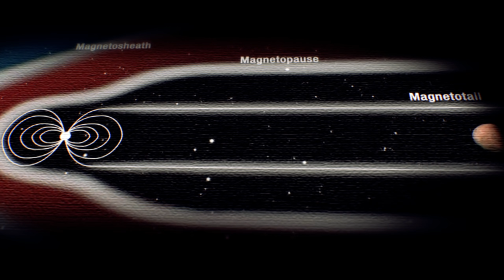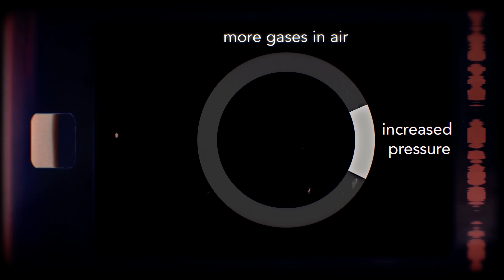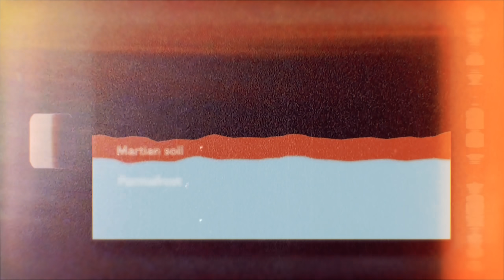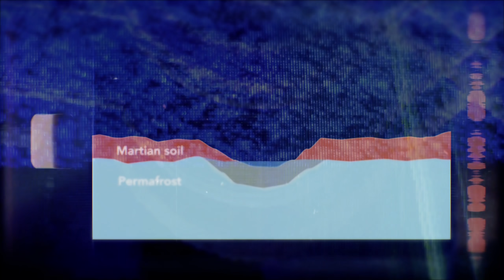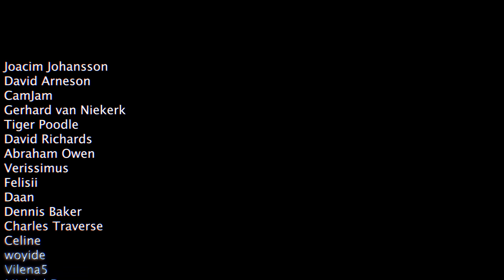The Steps to Making Mars HABITABLE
Mars has tantalized many with the promise that it could be made to tolerate life. In this video we take a look at the many changes the planet would need to undergo to create the optimal conditions for introducing biology. There's a lot to be done so the sooner the better!